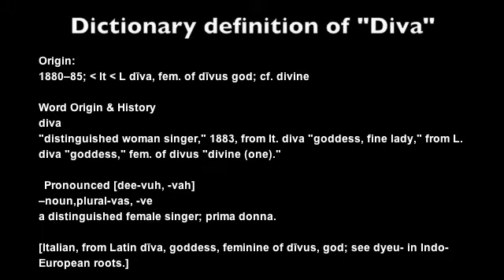Diva Du Jour - Daily aspects Monday 31 May 2010 - She's a hoot!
DIVA DU JOUR - YOUR DAILY ASPECTS GUIDE: The Psychic Diva provides you with overviews for each day of the week. Insight through an intuitive reading with a tarot spread, including astrological and numerological aspects and other influences. These videos are posted daily.

If you enjoyed this video please support The Psychic Diva's channel by voting thumbs up, sharing the video with others, leaving a comment and becoming a subscriber :-)

YOUR WEEKLY STAR SIGN TAROLOGY: The Psychic Diva also provides insight and guidance for everyone with her weekly Tarology readings for each of the twelve star signs. A process whereby Leyna contributes further to astrological and numerological influences with a mini tarot reading, adding extra dimension and deeper insight into each star sign.

DEAR PSYCHIC DIVA ENTER THE TAROT LOTTERY DRAW: The Psychic Diva also provides free tarot readings and answers your questions throughout week. You can enter a question, whether personal or general, into her Tarot Lottery Draw now by visiting her channel.

With your question please provide 1) First Name. 2) Town, State, Country. 3) A "codeword" that can be read out so that you can be certain you are one of the winners. 4) Your star sign. 5) Your date of birth as The Psychic Diva may include some numerology.

** If you're daring and have a YouTube account, you can send in your question in a video format and if you win the draw, your video question will be posted here with a response from The Psychic Diva.